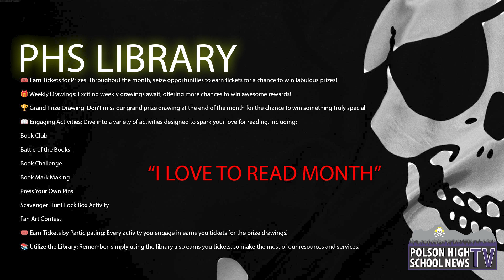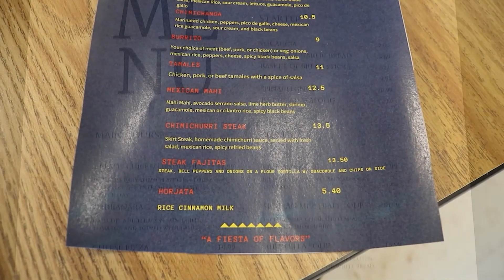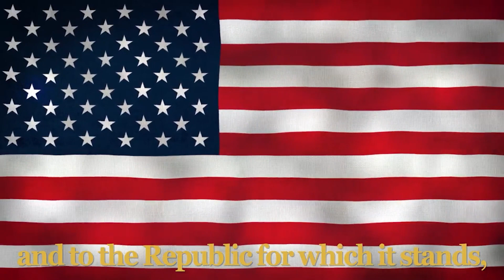PHSN TV Episode 10 - Feb. 2nd 2024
Today's episode features daily news and a feature on the food truck competition in culinary.